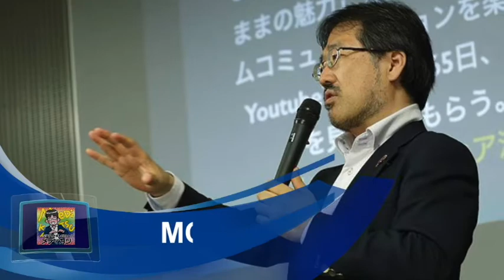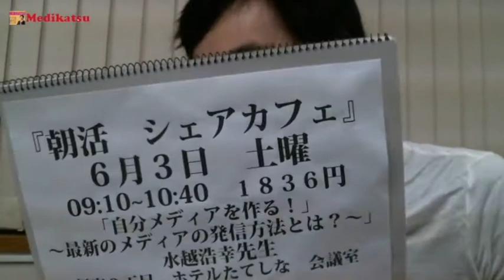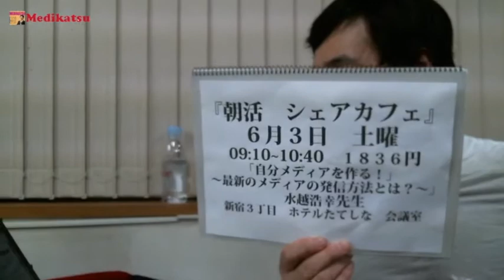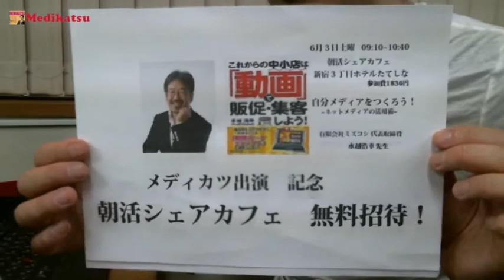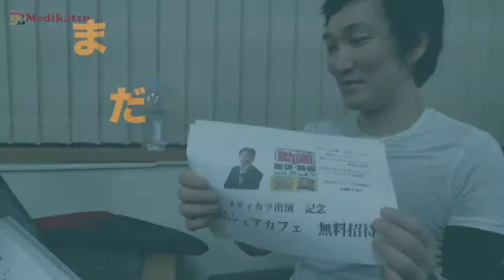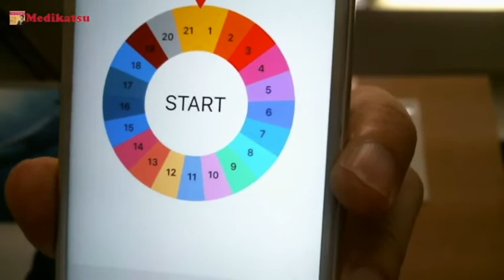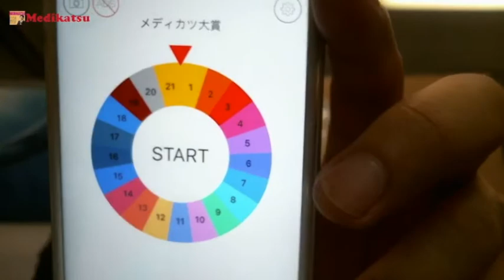学びをシェアする朝活シェアカフェ代表の福嶋 尊さん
インターネットテレビ自分TV「第366回どんどん夢が叶う・メディカツ」のゲストは、学びをシェアする朝活シェアカフェ代表の福嶋 尊さんでした。